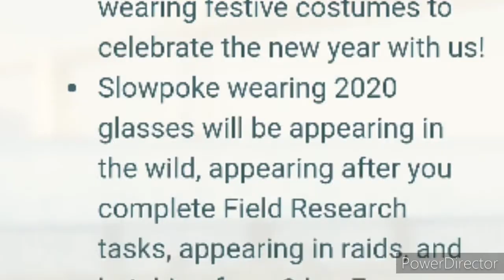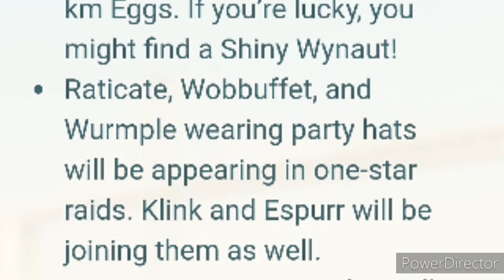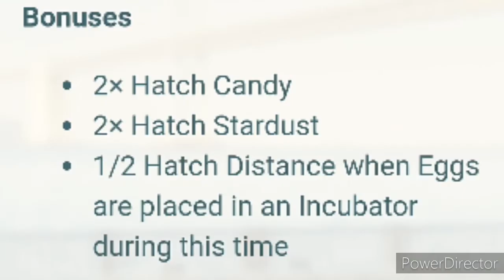Celebrate New Year!! New Year 2021 Exclusive Event in Pokemon Go. Full Details.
Yo Guys,

What's Up. I am back with another video. Celebrate New Year 2021 with a special event! & Also A special Research is also available in Today's View Head. You’ll be able to enjoy limited-time bonuses and exclusive Timed Research.

Complete the New Year Event Timed Research during the event period to receive Various Event Exclusive Pokemon.

So in today's video, I will Give all the information abt events details, research rewards and bonuses.

So be sure to watch this video till last, So u get all the steps Related to Victini Special Research.

Pkmnmastershubh

What do I use to make these videos?:
Filming Camera: Gionee S6s
Gaming Phone: Redmi 6A
Screen Capture: DU Recorder
Editing Software: cyberlink PowerDirector